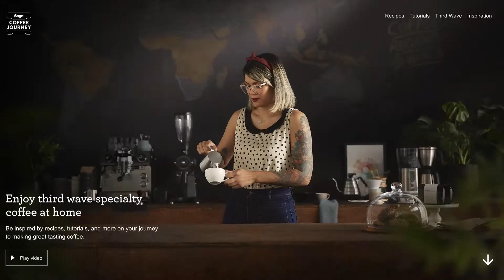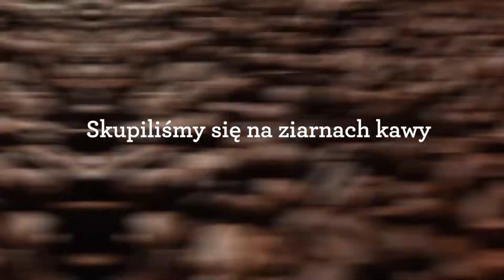Wyrusz w podróż Sage Coffee Journey | Sage Appliances PL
Przedstawiamy naszą serię samouczków, przepisów i nie tylko, które pomogą Ci przygotować pyszną kawę we własnym domu.

Przyjemność z tworzenia kawy jak z kawiarni polega między innymi na możliwości eksperymentowania z różnymi smakami, fakturami i metodami pozwalającymi przygotować pełne aromatu kawowe napoje. Dołącz do naszych kawowych ekspertów, Ryana McLachlana, Kristy Mujany i Dana Yee, którzy odkryją przed Tobą sztukę przygotowywania wyśmienitej kawy w domu – od wyboru odpowiednich ziaren po tworzenie latte art.

Dołącz do naszej podróży po świecie kawy i dowiedz się, jak zrobić kawę jak z kawiarni w domu dzięki naszym samouczkom

O firmie Sage:
W ciągu ostatnich 80 lat firma Sage rozwinęła się i stała kultową globalną marką dostarczającą sprzęty kuchenne do ponad 70 krajów na całym świecie. Firma Sage poprawia jakość życia swoich klientów, dostarczając innowacyjne rozwiązania w przemyślanej formie oparte na sugestiach użytkowników, pozwalając ludziom osiągać bardziej spektakularne rezultaty mniejszym nakładem pracy we własnym domu i spędzać Mistrzowskie chwile w kuchni®.